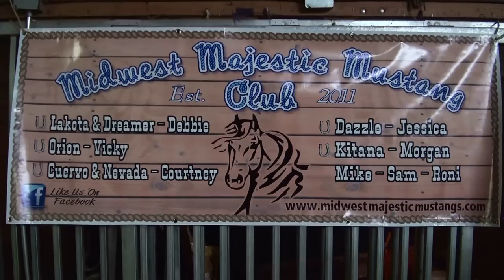Midwest Majestic Mustang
These are the Mustangs of the Midwest Majestic Mustang Club. This performance was at  the Demonstration of Breeds for the Illinois Horse Fair 2012 in Springfield IL. More info will be entered later.